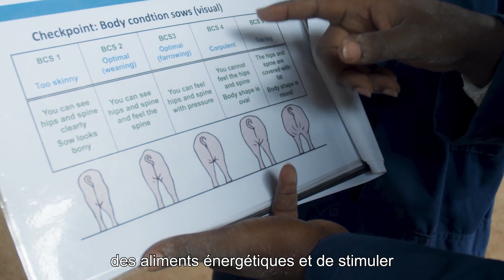Gestion des inséminations